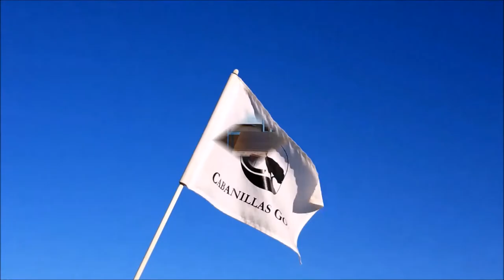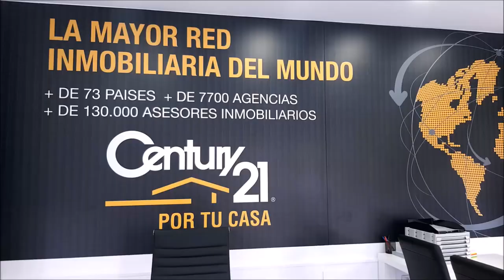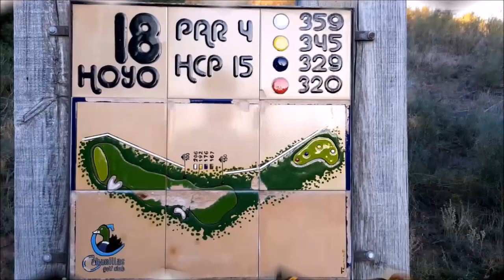N 32 TOMANDO EL APERITIVO EN EL DUBLIN HOUSE CON Javier de Arvizu Director Comercial SRIXON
Programa N 32 TOMANDO EL APERITIVO EN EL DUBLIN HOUSE CON Javier de Arvizu , Director Comercial XXIO, Srixon, Cleveland y Miyasaki junto a Mariano Puerta Director de COaching Golf Radio y TV . Un programa de  @CoachPuerta